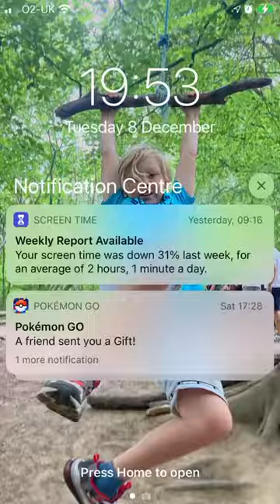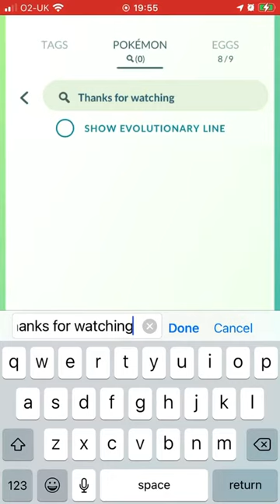9 December 2020